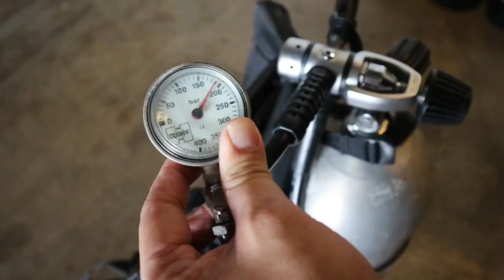ดำน้ำมีกี่แบบ Scuba Hookah Freedive Skindive l T3B ครูบูมสอนดำน้ำ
อยากเรียนดำน้ำ ไม่รู้จะเริ่มยังไง เรียนอันไหนตอบโจทย์ หาคำตอบได้จาก VDO นี้ครับ

เรียนดำน้ำ Scuba Freedive
UDONSCUBA
ครูบูมสอนดำน้ำ
Line bybabyboom